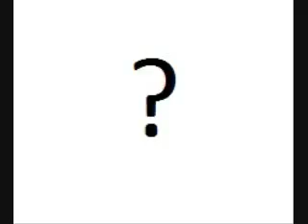?¿ name that fiddle pt3 ¿?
After nearly six years it's time for round three...

Name the composition/composer, soloist, what legendary violinist was one of the teachers of the soloist, and was the only violinist to win what 3 violin competitions and the year each was won, bonus question the avatar/icon next to my name is a section of hand written sheet music, whose handwriting is it?

One of the purposes of this game is to identify what violins are played on some of my favorite recordings (hence the title: name that fiddle, a spoof on an old tv show called name that tune). I am not completely sure what violin is being played here but as a bonus, would anyone care to speculate or confirm my suspicions?

Going into round 3 the overall winners and number of points are:
sovietviolin - 4
schafsalat - 2
Semas79 - 2
mayuoka1001 - 1
evolutionist - 1
Brunildilla - 1

This is a continuation of a game I started in my old account from 6 years ago (rareviolintreasures), I have just launched a new channel because somehow I got locked out of my old account.